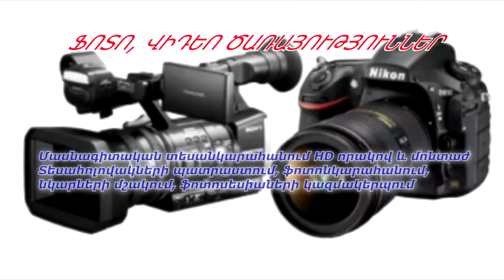Այլընտրանքային լուրեր 22․06․2020